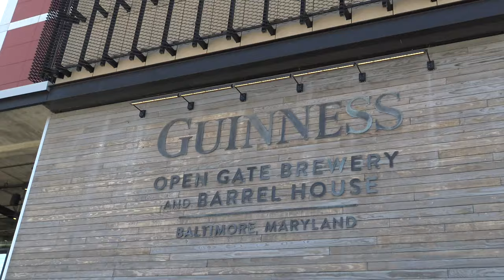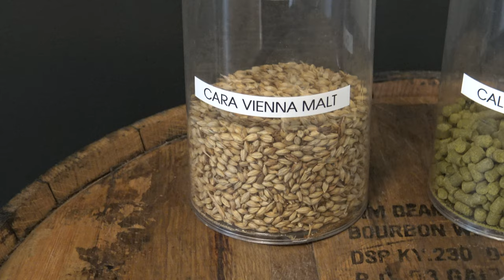HOPPED 2023: Heavy Seas Beer, Crooked Crab Brewing Co, Key Brewing Co, Guinness Open Gate Brewery!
Four Breweries. Four Ingredients. One Hopped Champion!

For our 2nd annual Hopped collaboration, we're teaming up with Crooked Crab Brewing Co, Key Brewing Co, and Guinness Open Gate Brewery for a bit of friendly competition 😈🍻

Each brewery has been tasked with brewing a beer using the same four ingredients: Calypso Hops, Cara Vienna Malt, Sumac, and Vanilla Bean. Each contender will host their own draft release at their home brewery, where YOU can cast your vote for this year's HOPPED CHAMPION!
All four Hopped brews hit the Heavy Seas Taproom on SATURDAY, JUNE 17TH-- a portion of the proceeds will benefit the Maryland Food Bank!